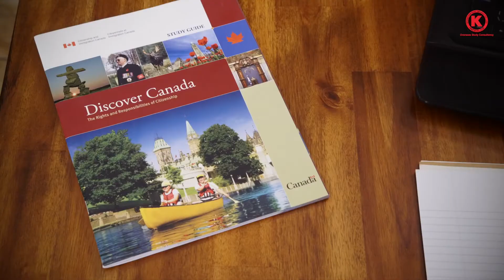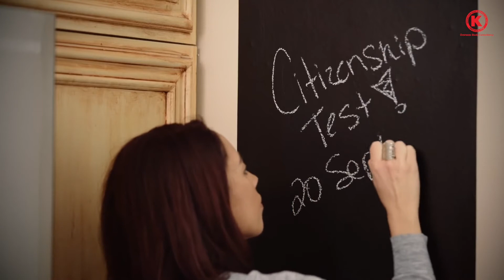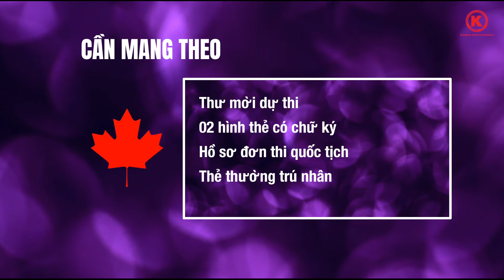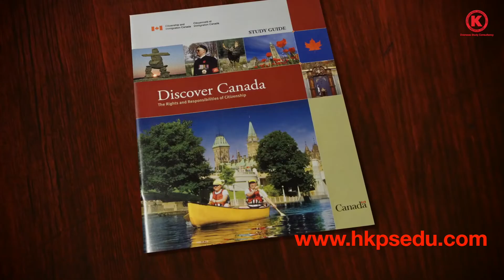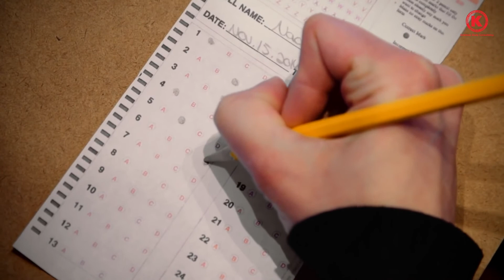Thi quốc tịch Canada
Video nói về kỳ thi quốc tịch Canada. Bạn chuẩn bị gì trước, trong và sau ngày thi. Xin chúc mừng, bạn sắp là công dân Canada!

1/ Trước kỳ thi quốc tịch Canada, học thuộc thông tin trong sách hướng dẫn
Bạn sẽ học kiến thức để chuẩn bị cho kỳ thi quốc tịch Canada thông qua Cuốn hướng dẫn kiến thức Canada (Canada’s official citizenship study guide). Cuốn sách này cung cấp đầy đủ kiến thức để bạn có thể vượt qua kỳ thi thành công.

Bạn sẽ được nhận Thư mời thi quốc tịch trước kỳ thi 2 tuần. Thư sẽ ghi sẵn thông tin về thời gian thi và địa điểm thi quốc tịch sẽ diễn ra. Các thông tin liên quan đến hồ sơ cần mang theo cũng được ghi trong thư. Bạn cần dành thời gian khoản 2 tiếng để tham gia bài thi.

2/ Trong ngày thi quốc tịch Canada, mang theo đầy đủ hồ sơ để đối chiếu:
Bao gồm:
• Thư mời
• Hai tấm hình thẻ, có chữ ký của bạn.
• Các hồ sơ hỗ trợ cho đơn xin quốc tịch Canada của bạn
• Thẻ thường trú nhân
• Passport
Đồng thời, bạn nhớ mang theo hồ sơ bản gốc để đối chiếu khi vào phòng thi. Đến nơi thi trước ít nhất là 15 phút.

3/  Cách làm bài thi bằng bút chì và trên giấy trả lời:
• Bạn sẽ có 30 phút làm bài thi.
• Bài thi được làm bằng ngôn ngữ bạn đã đăng ký trong đơn xin thi quốc tịch (Tiếng Anh hoặc tiếng Pháp).
• Bài thi có 20 câu hỏi. Những câu hỏi này được chọn trong Cuốn hướng dẫn kiến thức Canada. Bạn cần làm đúng ít nhất 15 câu để đạt điểm đậu.

4/ Sau khi làm bài thi, nhận kết quả ngay lập tức:
Nếu như bạn đậu bài thi quốc tịch Canada và đạt được các yêu cầu của chính phủ. Chúc mừng bạn. Bạn sẽ nhận được thư mời tham gia buổi lễ tuyên thệ công dân Canada trong vòng 4 đến 6 tuần sau đó. Trong thư bao gồm các hướng dẫn về buổi tuyên thệ.

Nếu như bạn không đậu bài thi quốc tịch Canada trong lần đầu tiên. Bạn sẽ được tham gia thi lại lần khác. Thư mời dự thi lần sau sẽ được gửi đến bạn trong vòng 4 đến 8 tuần sau đó.
Chúc bạn may mắn và thi tốt trong kỳ thi quốc tịch Canada của mình.

CÔNG TY DU HỌC HOÀNG KIM PHÁT | HKPS EDU
Địa chỉ TP HCM : 57-59 Hồ Tùng Mậu, P.Bến Nghé Q.1, TpHCM. Phòng 203.Vietnam Business Center
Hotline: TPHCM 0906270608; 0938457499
Địa chỉ Đà Nẵng: 57 Nguyễn Du, Q.Hải Châu, Tp Đà Nẵng
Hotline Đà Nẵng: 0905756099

** Giới thiệu về Công Ty Du Học Hoàng Kim Phát:

HKPS vô cùng vinh dự là một trong những công ty tư vấn du học chuyên nghiệp đầu tiên được cấp Giấy Phép Hoạt Động Tư Vấn Du Học tại Việt Nam theo quyết định 05/2013/QĐ của Thủ Tướng Chính Phủ.

Toàn bộ đội ngũ cố vấn của chúng tôi đều đạt được Chứng Nhận Bồi Dưỡng Nghiệp Vụ Tư Vấn Du Học Chuyên Nghiệp theo qui định của Bộ Giáo Dục & Đào Tạo Việt Nam.

Du Học Hoàng Kim Phát cùng đội ngũ chuyên gia ưu việt với bề dày kinh nghiệm và tinh thông về hệ thống trường phổ thông, cao đẳng và đại học trên thế giới. Các cố vấn luôn được cập nhật kiến thức thường xuyên về chương trình đào tạo, học phí, các yêu cầu đầu vào dành cho sinh viên quốc tế, điều này giúp chúng tôi có thể mang đến những thông tin được cập nhật tốt nhất cho tất cả quý vị khách hàng.